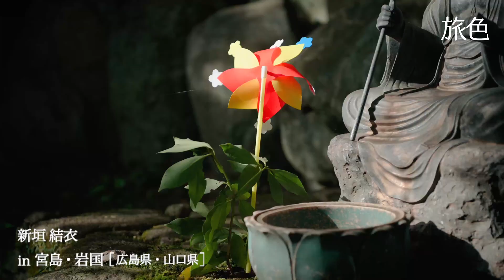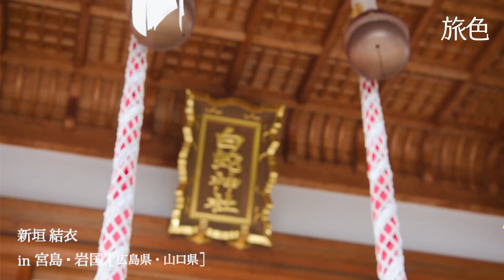【CM】新垣結衣在紅葉季節帶你暢遊廣島宮島及岩國錦帶橋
【CM】新垣結衣帶你遊廣島及山口！這是電子旅遊雜誌「旅色」的拍攝花絮影片，結衣是2月號的封面人物，今次她到廣島縣的宮島及山口縣的岩國，宮島最有名就是日本三景之一的「嚴島神社」，岩國也有日本三名橋之一的「錦帶橋」，結衣在紅葉季節到訪，帶你一起感受這兩個地點的旅色。兩年前我也去了這兩個地方，看這影片讓我再一次想起已經很久沒去日本了！你呢？

長直髮新垣結衣輕聲對你說「要摸摸看？